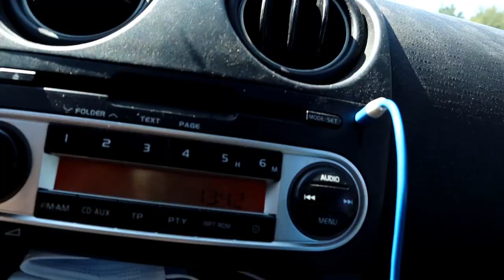Amerikan Futbolu Maçına Gittim | HACETTEPE VS ODTÜ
Selamlar. Doruk'la buluşacaktık Doruk'ta kalan eşyalarımı alacaktım. Okulda buluşmaya ve maçı da izlemeye karar verdik. Kendisi de eski bir oyuncu olduğu için tribünde en hararetli yere oturduk :D En son oryantasyonda ilk gün bu kadar güneş almıştım neyse aylık D vitamini depoladık :D. Hemen de burnum kızardı.